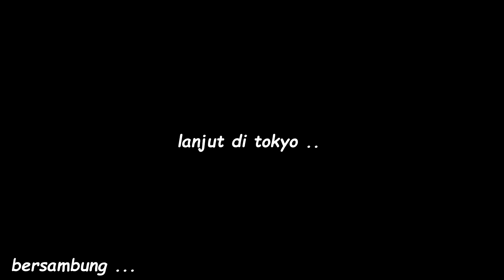DI GREBEK YOUTUBER JEPANG TERKENAL ..!!! HOHO ARDIYAN ..!!!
HALO REK ..!!!
kali ini kita kedatangan tamu spesial .. youtuber jepang yg terkenal ..
yap .. HOHO ARDIYAN ..
hehe .. menjadi kebanggaan tersendiri, bisa berjumpa dengan salah satu youtuber ternama ,,
yg nama nya sudah sangat terkenal.. hhh

tengkiu rek ,, :D